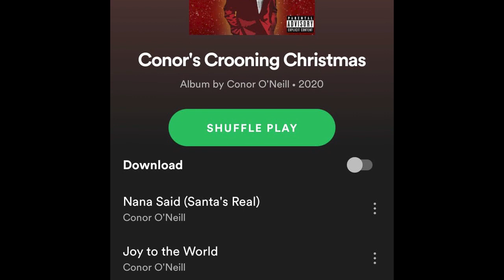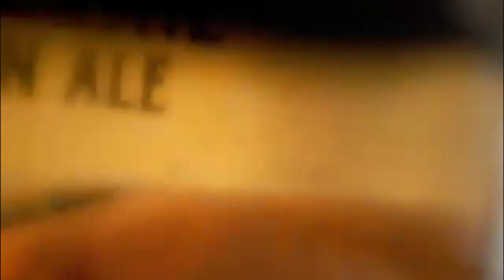CROWDFUNDING LAUNCH FOR OUR UPCOMING WEB SERIES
Birchall's Pints is a vibrant, exciting and lively six part miniseries following the ups and downs of a Liverpool craft brewery ran by the young Birchall brothers and their eccentric friends. When the charismatic Alfie Gigglesburg sets up a trendy rival brewery, the brothers must blackmail a corrupt Member of Parliament into lowering their beer tax.

By raising £2000 we would be able to fund the entire project, with every penny going towards travel expenses for our talented cast, securing select experienced professional actors to work with us, as well as paying for the locations, props and costumes that will make the world feel as authentic as possible.

Some Guys With A Camera are a non-profit filmmaking group of 18-24 year olds based in Liverpool. We believe strongly in celebrating the North West's undiscovered talent, and telling diverse and unique stories. Our past ventures have included producing a no-budget feature film, premiering our work in multiple cinemas, releasing a comedy Christmas album for charity and appearing on podcasts around the world.  Here are some links to our previous work:

This project, Birchall's Pints, will be available to stream on Amazon Prime Video once completed. The show's themes are an ode to friendship, togetherness and living life to the full. The episodes will have a party atmosphere reminiscent of Martin Scorsese and Edgar Wright films, with a fantastic soundtrack of up-and-coming local artists.

We aim to be filming the project between May and August 2021, with the series hopefully coming to Amazon Prime Video next year.